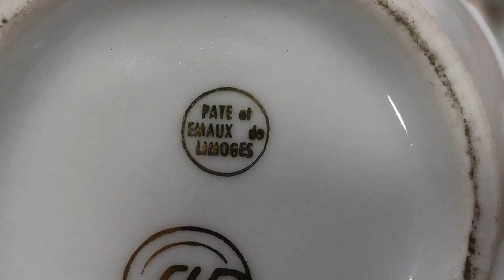Pate ot Emaux de Limoges 12 li Kahve takımı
Fıransız Pate ot Emaux de Limoges 12'li Kahve takımı.

Pot ebatı: yükseklik 21 x kulptan ağıza 23 cm
Sütlük: yükseklik 10,5 x kulptan ağıza 15 cm
Şekerlik: yükseklik 14 cm x kulplar arası 18,5 cm
Fincan: yükseklik 4,2 x ağız çapı 8,5 cm
​​​​​​​Fincan tabağı çap: 13,3 cm
LOT: A2057